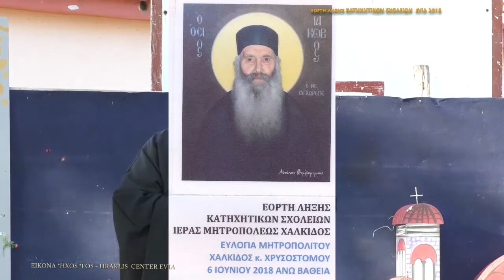Εορτή λήξης των ενοριακών κατηχητικών της Ι.Μ. Χαλκίδος στην Άνω Βάθεια Ευβοιας 6-6-2018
digital photo video dvd montaz center Evia
 hraklis & Thanasis kokkalas
ΜΕ ΕΠΙΤΥΧΙΑ ΠΡΑΓΜΑΤΟΠΟΙΗΘΗΚΕ Η ΓΙΟΡΤΗ ΛΗΞΗΣ ΤΩΝ ΚΑΤΗΧΗΤΙΚΩΝ ΤΩΝ ΕΝΟΡΙΩΝ ΤΟΥ ΛΗΛΑΝΤΙΟΥ ΠΕΔΙΟΥ ΚΑΙ ΤΟΥ ΔΗΜΟΥ ΕΡΕΤΡΙΑΣ-ΑΜΑΡΥΝΘΟΥ

Με την ευλογία του Σεβασμιωτάτου Μητροπολίτου Χαλκίδος κ. Χρυσοστόμου πραγματοποιήθηκε την Τετάρτη 6 Ιουνίου 2018 το απόγευμα, η Εορτή Λήξης, για το έτος 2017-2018, των Κατηχητικών των Ενοριών της περιφέρειας του Ληλαντίου Πεδίου και της Αμαρύνθου.
Η εκδήλωση έλαβε χώρα στον προαύλιο χώρο του Δημοτικού Σχολείου άνω Βάθειας. Παρόντες ήταν οι Ιερείς όλων των Ενοριών, η Δήμαρχος Ερέτριας – Αμαρύνθου κ. Αμφιτρίτη Αλημπατέ, η Πρόεδρος του Δημοτικού Συμβουλίου κ. Μαρία Φουσέκα, ο Αντιδήμαρχος κ. Γεώργιος Παρασκευάς, ο Εντεταλμένος Περιφερειακός Σύμβουλος Υγείας Ιατρός κ. Δημήτριος Αργύρης,  ο Πρόεδρος της Τοπικής Κοινότητας Άνω Βάθειας κ. Νικόλαος Αργύρης, ο Πρόεδρος της Τοπικής Κοινότητας Σέτας κ. Γεώργιος Κοκκάλα και πολλοί πιστοί από την ευρύτερη περιοχή.

Την Εκδήλωση άνοιξε με σύντομη και περιεκτική ομιλία ο Εφημέριος της Άνω Βάθειας π. Δημήτριος Αργύρης, ενώ κατά την διάρκειά της, τα παιδιά παρουσίασαν δραματοποιημένες σκηνές από τη ζωή του οσίου Ιακώβου του νέου ασκητού, με τίτλο «Ο ευλαβής νέος, ασκητής μοναχός, ο νέος Άγιος της Ι. Μητροπόλεως Χαλκίδος», όπως και πλούσιο μουσικοχορευτικό πρόγραμμα καθώς και δράσεις που έλαβαν μέρος κατά τη διάρκεια της παρελθούσης κατηχητικής χρονιάς.
Την όμορφη γιορτή έκελισε ο Υπεύθυνος Νεότητας της Ι. Μητροπόλεως Αρχιμ. Ιωάννης Καραμούζης, ο οποίος μετέφερε τις ευχές του Σεβασμιωτάτου Μητροπολίτου Χαλκίδος κ. Χρυσοστόμου, ο οποίος βρισκόταν στην Αθήνα λόγω των συνοδικών του καθηκόντων, ευχαρίστησε τους πατέρες και τους κατηχητές της περιοχής εξαίροντας το έργο που πραγματοποιούν, τονίζοντας την ενότητα και σύμπνοια που έχουν, ενώ αναφέρθηκε ιδιαιτέρως στον π. Χαράλαμπο Ραμαντανάκη ο οποίος συντόνισε την εορτή και τον π. Δημήτριο Αργύρη που φιλοξένησε στην Ενορία του την εκδήλωση. Προέτρεψε δε τους παρευρισκομένους να μιμηθούν τα παιδιά, που με την απλότητα τους παρουσίασαν τη ζωή του Oσίου Ιακώβου, αλλά και την βιoτή του ιδίου, ο οποίος με την ταπείνωση και τη διαρκή εκζήτηση συγγνώμης κέρδισε τον παράδεισο.